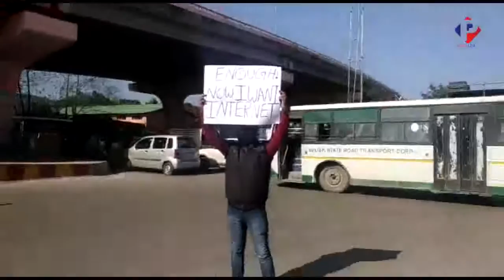Youth appeal open internet